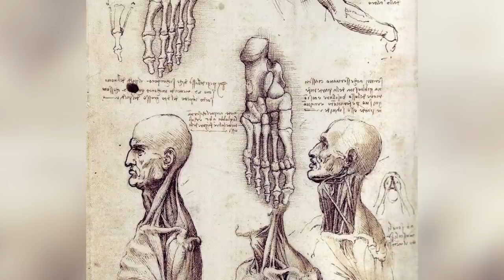Top 10 Mysteries That Surround Leonardo Da Vinci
Leonardo Da Vinci was one of the greatest artists of the Renaissance. He created many paintings, and designed inventions far ahead of their time. Da Vinci, though legendary, had many secrets though and many mysteries, some of which remain unsolved. There is a surprising amount of stuff that we don't know about Leonardo Da Vinci, so today, let's talk about the Top 10 Mysteries That Surround Leonardo Da Vinci here on Bumblebee.

Timecode:
0:00 Intro
0:23 Inventions
1:32 His Lovers
2:53 Mona Lisa Smirk
4:13 His Mother
5:25 The Last Supper
6:27 Unfinished
7:34 Salvator Mundi
8:41 Dissection
9:32 Where is Leonardo?
10:21 Cyphers and Encryptions